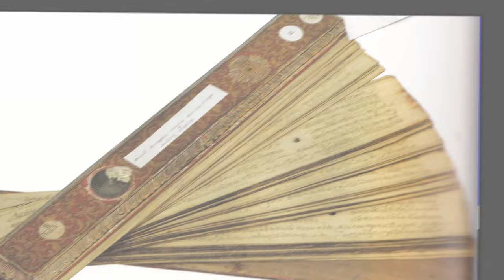Vrinda Acharya | Course on Terms in Carnatic Music | @shaaledotcom | Part 1 promo - Basic terms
Karnāṭaka Śāstrīya Saṅgīta, popularly known as Carnatic music is both a magnificent art and a profound science. It enjoys a distinguished position among the different musical systems of the world due to its multi-dimensional character, complexity, uniqueness, sublimity and divinity. It is an organized body of knowledge based on several technical terms called Pāribhāṣika Padas.

Vrinda Acharya, popular with the rasikas of Carnatic Music for her captivating voice, uncompromising classicism, and profound scholarship, attempts to throw light on the Pāribhāṣika Padas associated with Carnatic music.

Shaale brings to you this Mega 5 chapters course. These educational videos will immensely benefit students and connoisseurs alike, thereby leading to a better appreciation of the art in its most authentic form.
Click the below link to take a sneak peek into the 1st chunk of this course which introduces you to the basic Carnatic jargon: